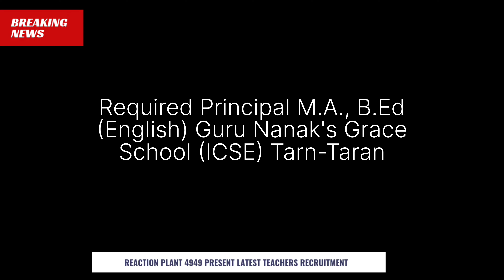Principal requirement Guru Nanak's GraceSchool (ICSE) Tarn-Taran